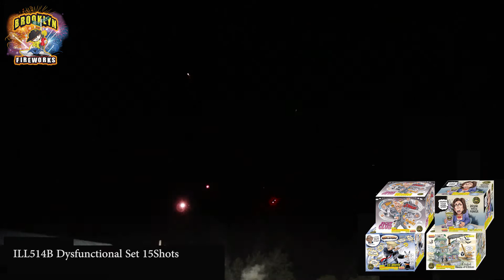Dysfunctional Series 500g Cakes By Illuminati Fireworks ILL514ABCD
Buy Wholesale Fireworks!
Retail & Case Pricing & Wholesale & Distribution